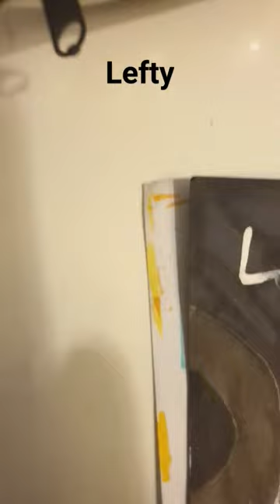Five Nights At Freddy's 6 Lefty Drawing! (This is for